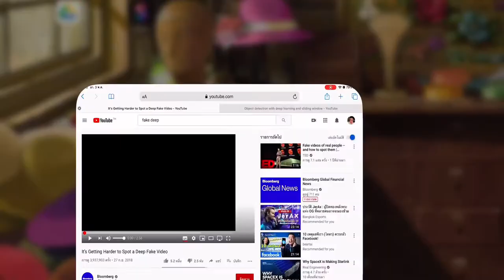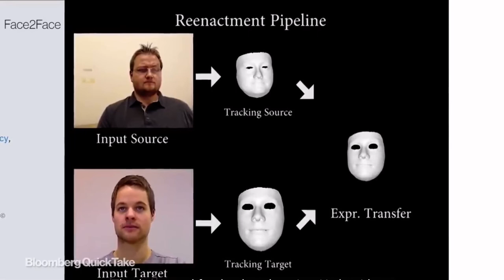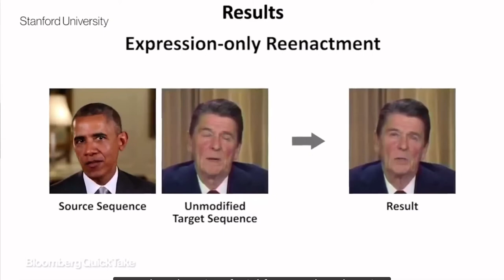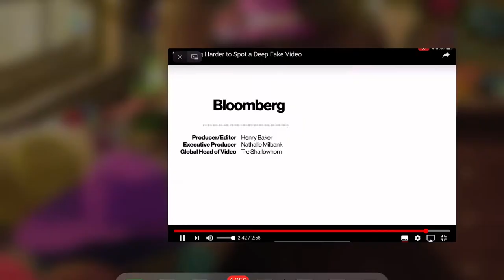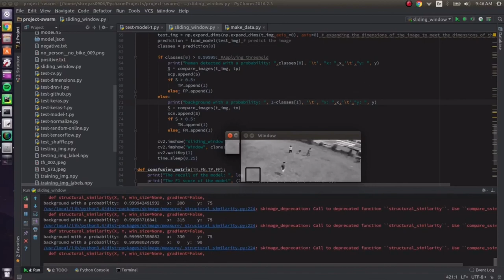Deep Learning Module 3 Part 18: Sliding Window Object Detection